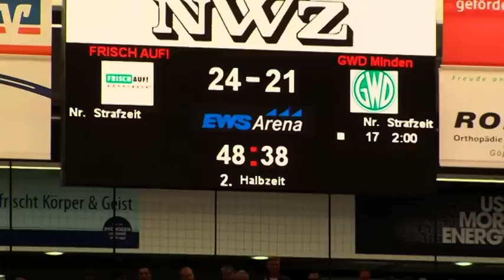Enttäuschendes Unentschieden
TV-Beitrag der filstalwelle über das 28:28 gegen den TBV GWD Minden. Für die Handballer von FrischAuf Göppingen läuft zur Zeit nichts nach Plan. Auch gegen den Aufsteiger TSV GWD Minden konnten die Grün-Weißen nicht gewinnen.